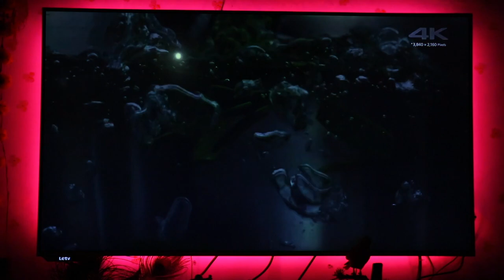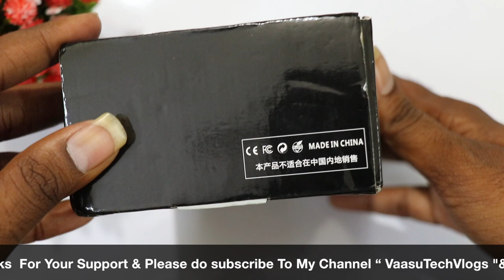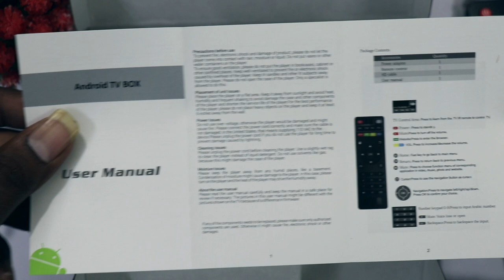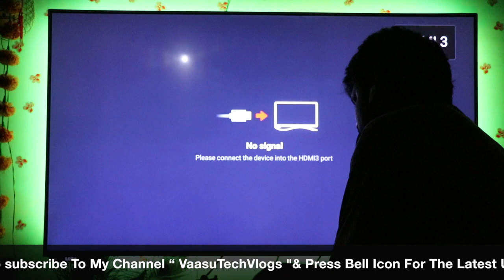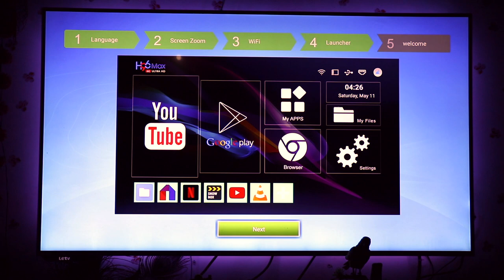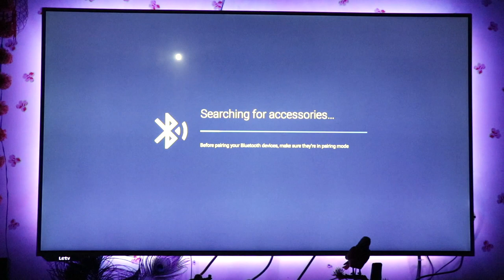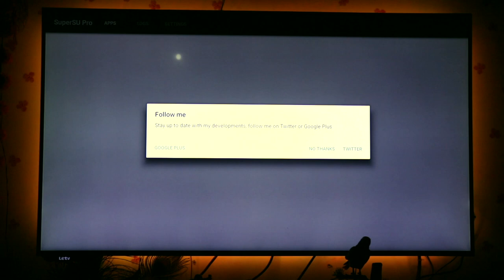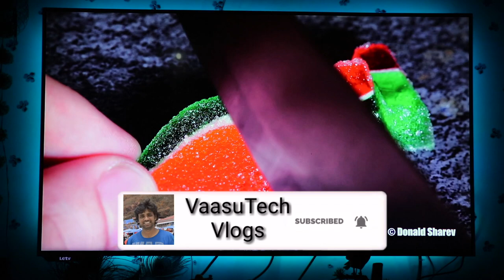Convert Non Smart TV In To Smart Tv H96 Max 4K UHD Unboxing || In Telugu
In This Video, I Am Going To Explain About Convert Non Smart TV In To Smart Tv H96 Max 4K UHD Unboxing || In Telugu ||

43inc 4k.
50inc 4K.